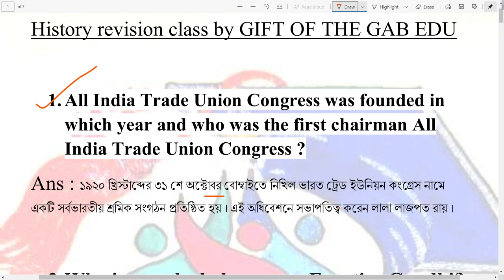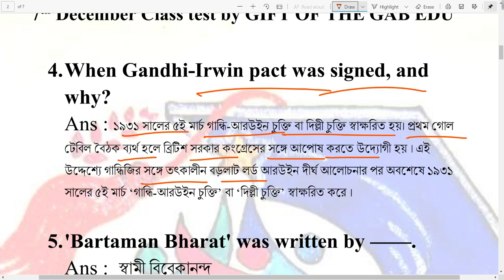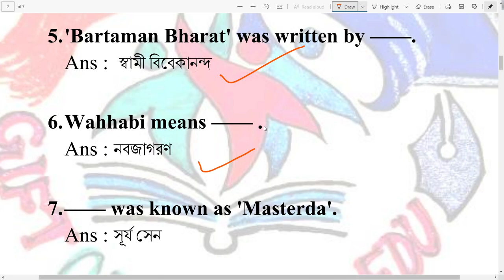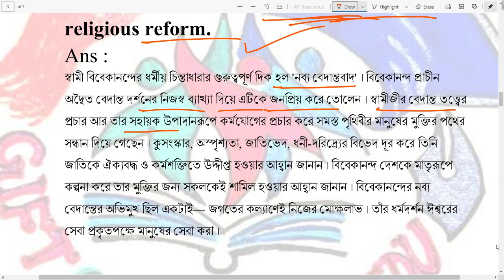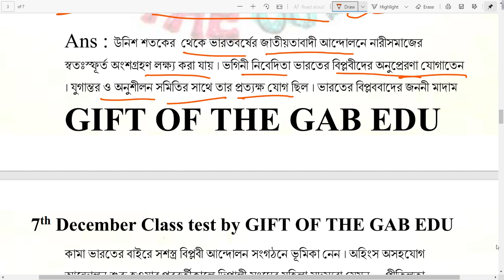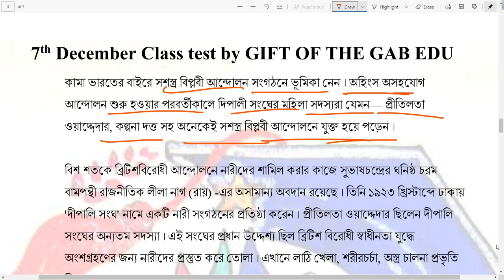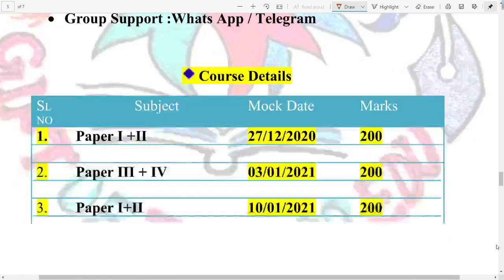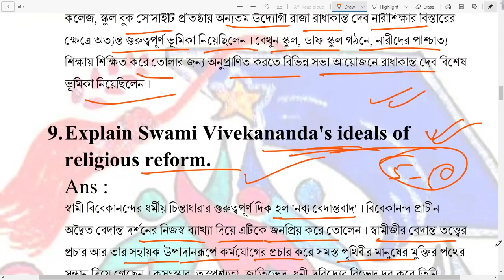History INM Revision For ICDS Direct & Promotion , Misc Main , WBCS & Railway by GIFT OF THE GAB EDU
PSC ICDS SUPERVISOR ( PROMOTION )  ONLINE MOCK TEST 2020
  Important Dates
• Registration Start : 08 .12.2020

• Last Date of Registration 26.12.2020

• Online Mock Start From : 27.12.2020

• Group Support :Whats App / Telegram

  Course Details
SL NO  Subject               Mock Date     Marks
1.     Paper I +II             27/12/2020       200

2.     Paper III + IV       03/01/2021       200

3. Paper I+II             10/01/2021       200

4. Paper I+II             16/01/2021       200
5. Paper III+IV             17/01/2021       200

6. Paper I + II              24/01/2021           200

 Exam Time :

7.00 PM – 8.30 PM

 Mock test answer sheet evaluation will provide .
 Model Answer Key will provide
 Without valid reasons mock bunk strictly prohibited .

Payment Type : One time payment
    Payment Details
or
Course Fees    Rs. 1299 /- ( one time payment)         *including GST

After successful payment share your payment receipt  and don’t forget to share your whats app or telegram no at the time of payment .